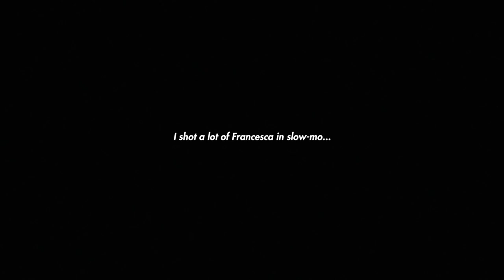2017 // The in-between moments.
A film by Patrick Tomasso.

Gear Used:
Panasonic G7
Panasonic G85
Panasonic 12-35mm F2.8
Voigtlander 25mm F0.95
Pixel 2